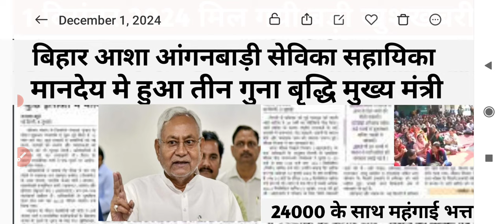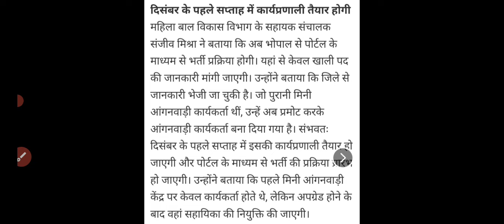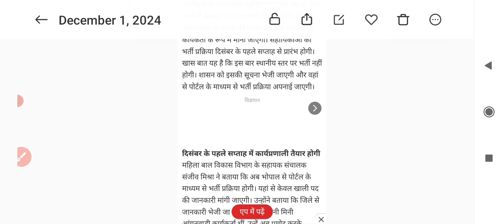Live||CM नीतीश ने संसद से आशा व आंगनवाड़ी के नई वेतनमान विधेयक को कैबिनेट से मंजूरी।#18025#bihar